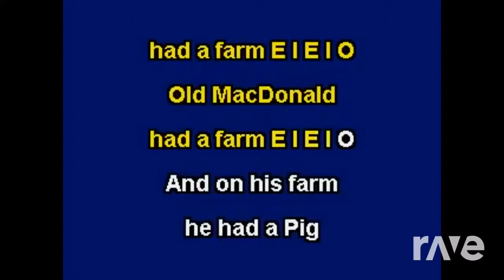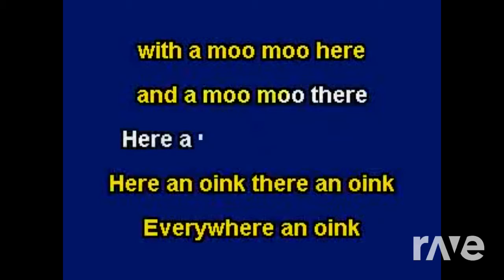Version The Mario! - Super Mario Brothers Super Show Credits & Old Macdonald Had A Farm | RaveDj